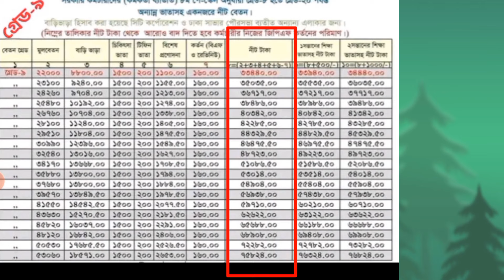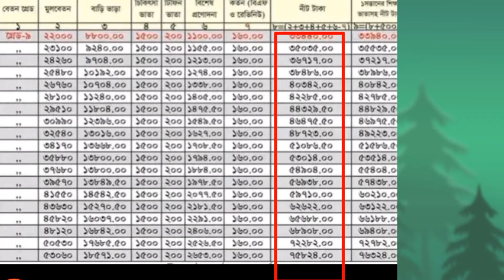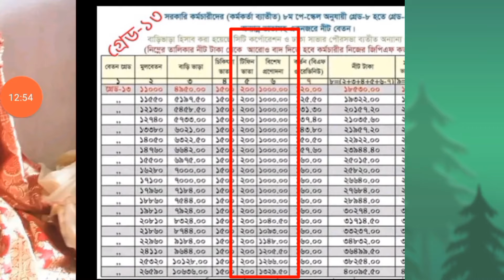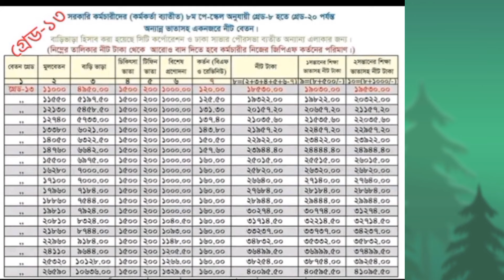এ বছরের জুলাই মাসে আপনার বেতন কত হবে জেনে নিন